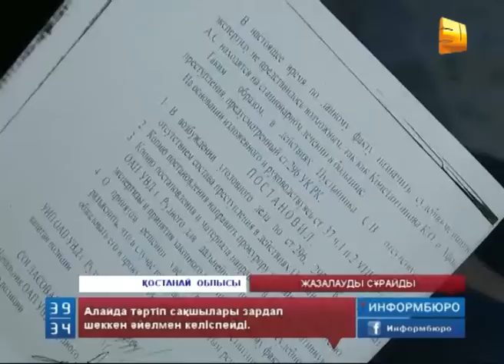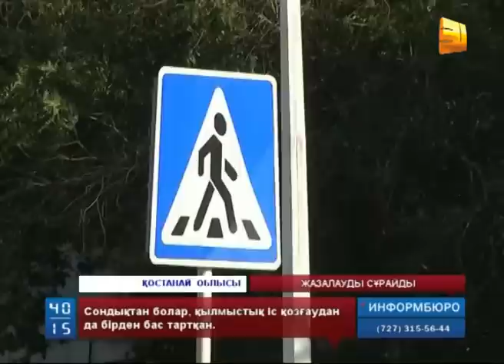Тұрғын көлік жүргізушісін жазалауды сұрайды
Қостанай облысы Рудный қаласының тұрғыны жаяу жүргіншілер жолында балаларын қағып кеткен көлік жүргізушісін жазалауды сұрайды. Алайда тәртіп сақшылары зардап шеккен әйелмен келіспейді. Сондықтан болар, қылмыстық іс қозғаудан да бірден бас тартқан.